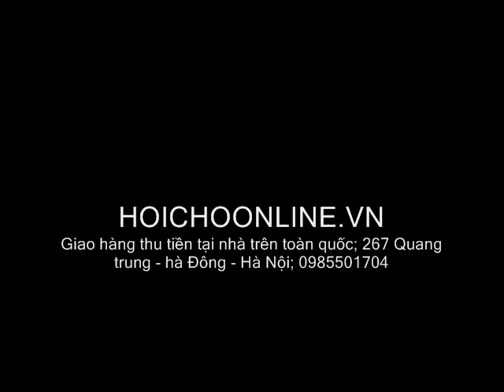bàn thắng đôi tuyển việt nam với đội tuyển philipin tại AFF Cup